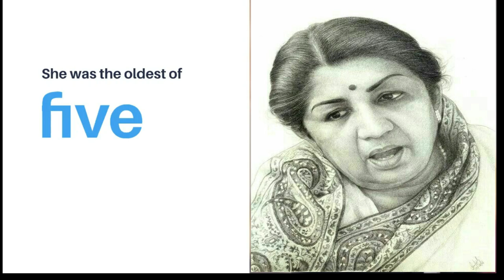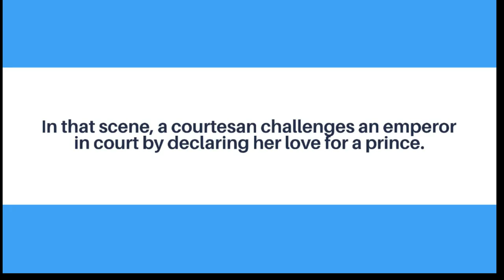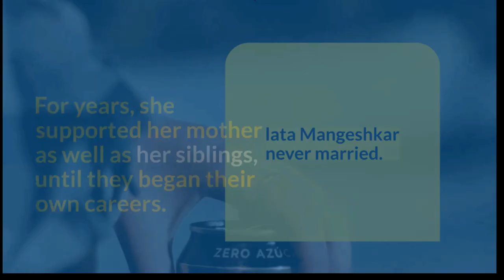Tum mujhe yun bhula na paoge Alvida lata ji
# Meri awaz hi pahchan hai
 # jab kabhi bhi sunoge geet mere sang sang tum bhi gungunaoge
 # aye dile naadan
# allah tero naam eshwar tero naam